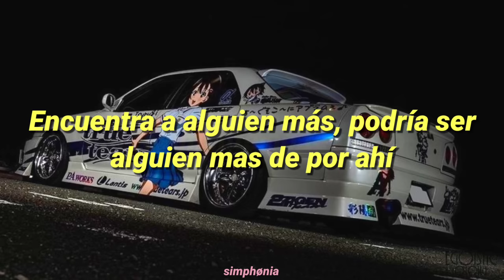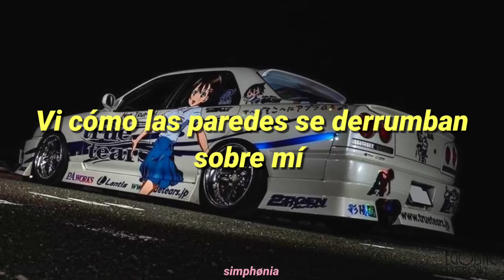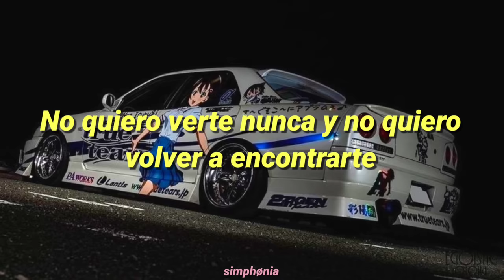TWISTED - Worth Nothing (Sub. Español)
Lyrics:
DONT REMIND ME
IM MINDING MY OWN DAMN BUSINESS
DONT TRY TO FIND ME
IM BETTER LEFT ALONE IN THIS

IT DOESNT SURPRISE ME
DO YOU REALLY THINK THAT I COULD CARE
IF YOU REALLY DONT LIKE ME

DONT FRET
I DONT EVER WANNA SEE YOU AND I NEVER WANNA MEET YOU AGAIN
ONE THING
WHEN YOURE ANGRY YOURE A JERK
AND THEN YOU TREAT ME LIKE IM WORTH NOTHING

DONT FRET
ITLL HAPPEN AGAIN
ILL WATCH IT HAPPEN OVER AND OVER AGAIN

YOU SAY YOU DONT WANT ME
YOU CALL ME GOOD FOR NOTHING

YOU SAY YOU DONT NEED ME

I WATCHED THE WALLS CAVING IN ON ME
IM SICK OF FEELING SO FUCKING LONELY
BY NOW IVE GIVEN UP ALL HOPE
I GUESS IM BETTER OFF ALONE